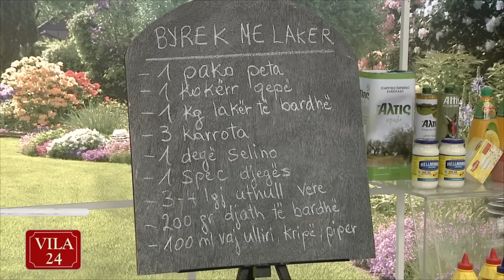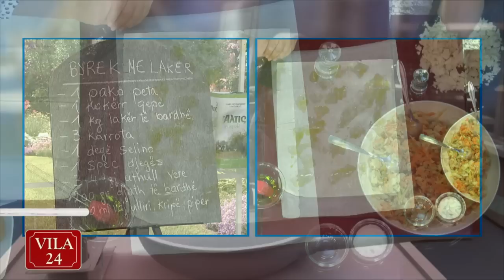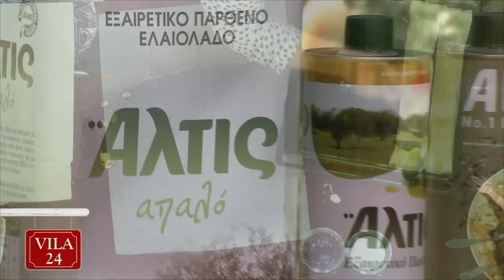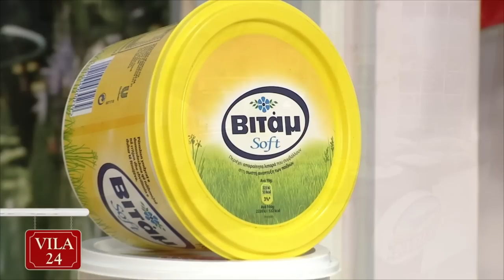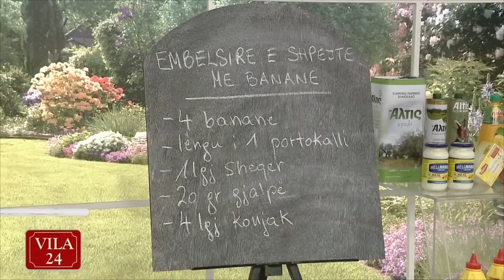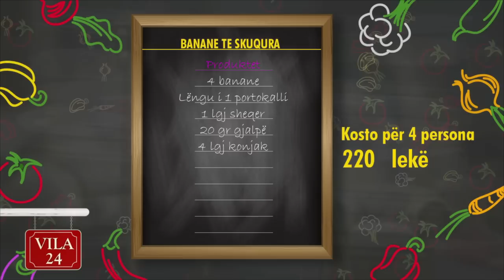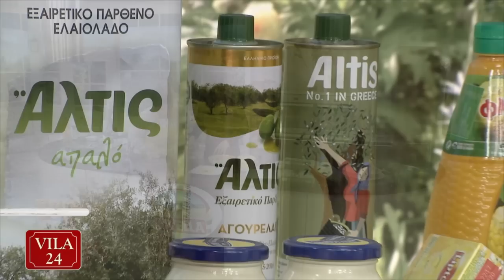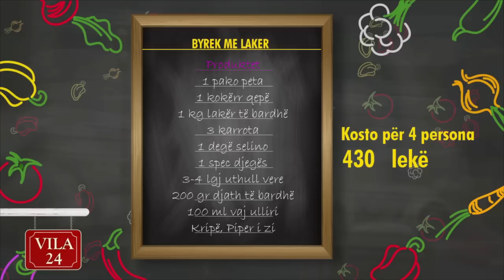BYREK ME LAKER / - EMBELSIRE E SHPEJTE ME BANANE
- VILA 24 KENDI I KUZHINES - DT. 25 NENTOR 2016